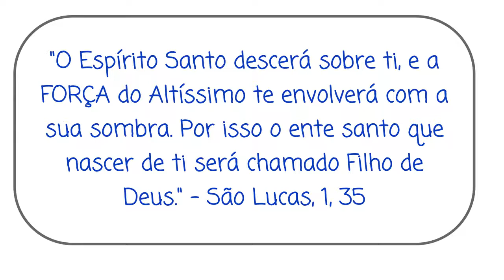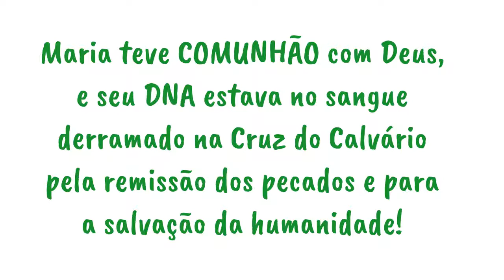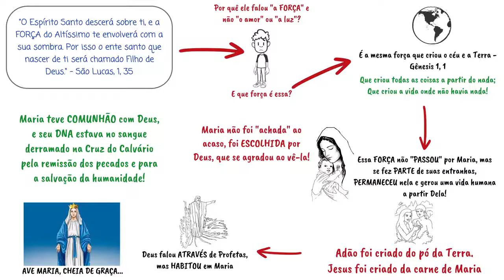Lc 1, 28-35 | "Ave, cheia de graça, o Senhor é contigo"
A FORÇA DO ESPÍRITO SANTO E A VIRGEM MARIA (SÃO LUCAS 1, 28-35)

"28.Entrando, o anjo disse-lhe: Ave, cheia de graça, o Senhor é contigo.
29.Perturbou-se ela com estas palavras e pôs-se a pensar no que significaria semelhante saudação.
30.O anjo disse-lhe: Não temas, Maria, pois encontraste graça diante de Deus.
31.Eis que conceberás e darás à luz um filho, e lhe porás o nome de Jesus.
32.Ele será grande e chamar-se-á Filho do Altíssimo, e o Senhor Deus lhe dará o trono de seu pai Davi; e reinará eternamente na casa de Jacó,
33.e o seu reino não terá fim.
34.Maria perguntou ao anjo: Como se fará isso, pois não conheço homem?
35.Respondeu-lhe o anjo: O Espírito Santo descerá sobre ti, e a força do Altíssimo te envolverá com a sua sombra. Por isso o ente santo que nascer de ti será chamado Filho de Deus." (São Lucas, 1, 28-35)